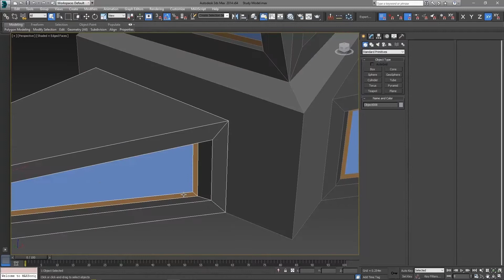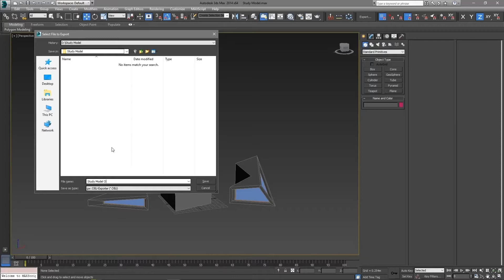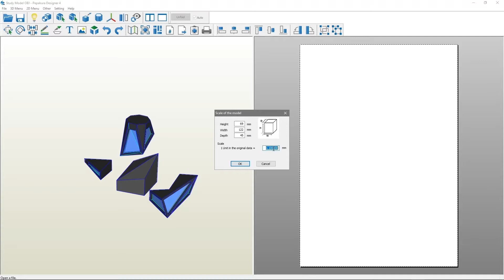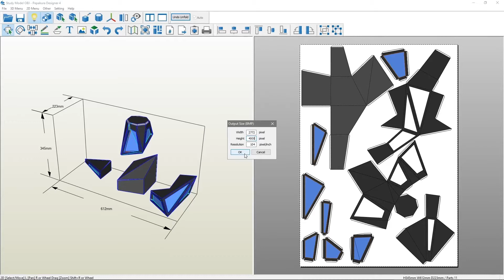Making Architecture Study Model (Maquette) Using Unfolding Technique With Paper (3Ds Max - Pepakura)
Note: Please Turn On The Subtitle In The Video

In This Tutorial Video We Are Going To Learn How To Make Architecture Study Model Using Unfolding Technique With Paper. The Modeling Of The Building Is Done Using 3Ds Max, After That Materials Is Added To The Model Then It Is Exported To Pepakura Designer To Create The Unfolded Shapes Of The Building,

Then It Is Printed On A 150 GSM Paper (Or 200 GSM For Larger Shapes) Then Cutting The Parts And Gluing It Together To Get The Final Shape Of The Building.

And Wait for more Videos about amazing  Modeling techniques